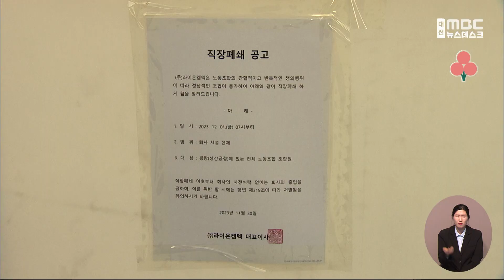대전 라이온켐텍 직장폐쇄 규탄 기자회견 열려 /대전MBC